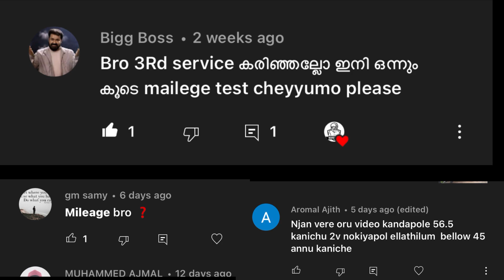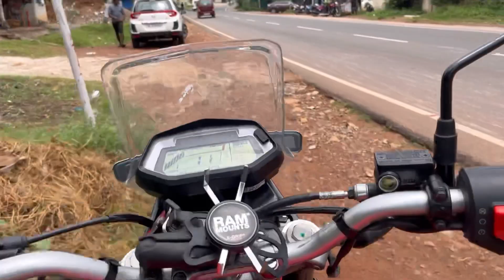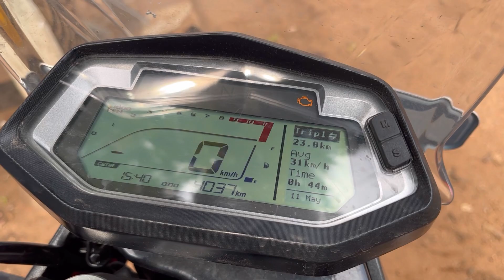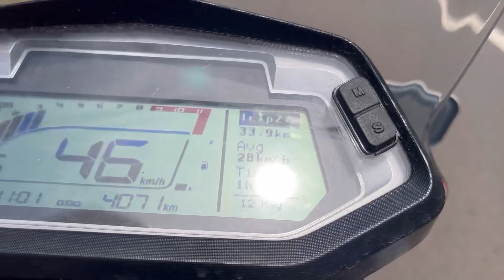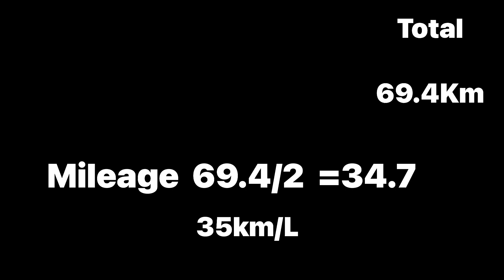My own X-pluse 200 Mileage test ശെരിക്കും ഇതിനു എത്ര മൈലേജ് കിട്ടും !?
2litter mileage test after 5month …